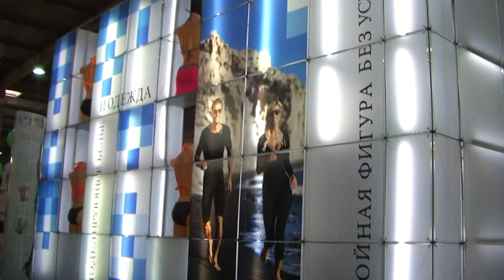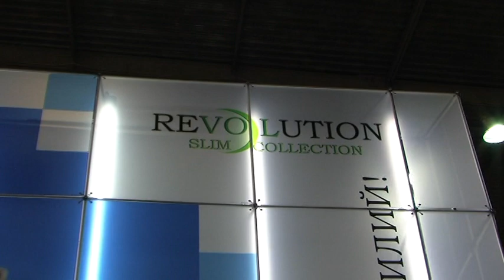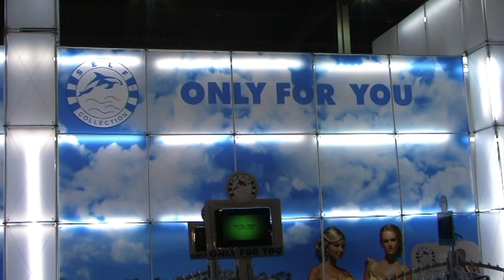self2013 Kijów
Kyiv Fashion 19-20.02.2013